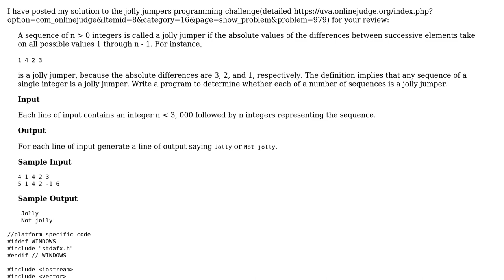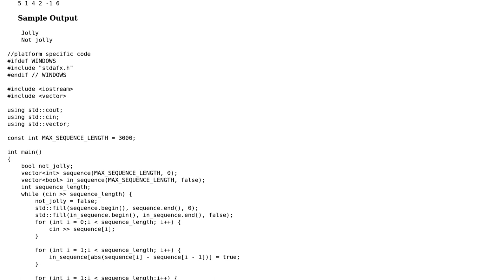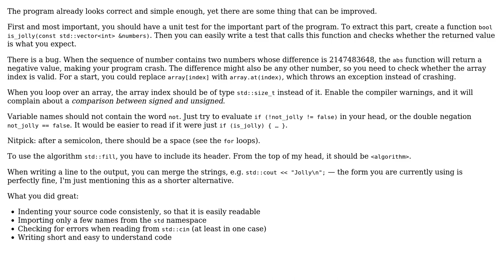Jolly jumpers programming challenge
With thanks & praise to God, and with thanks to the many people who have made this project possible! | Content (except music & images) licensed under CC BY-SA | Music | Images & others | With thanks to user Teererai Marange user Roland Illig and the Stack Exchange Network Trademarks are property of their respective owners. You are responsible for your own actions.